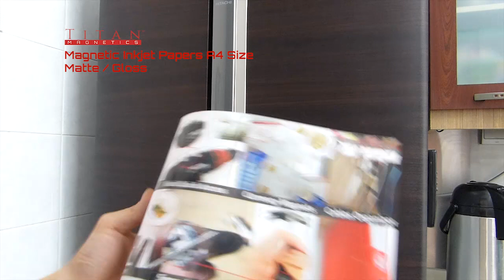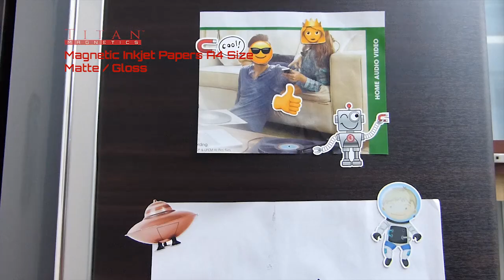Magnetic Inkjet Paper A4 Titan Magnetics - Printable Magnets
Print your own personalised fridge magnets, magnetic name cards, posters, decorations, crafts or magnetic signs using regular inkjet printers. Cut your printed Magnetive™ Paper with scissors or penknife. Our Magnetive Inkjet Paper works with wide range of home and office inkjet printers.

Magnetive™ inkjet papers are made of printable paper material on one side and flexible rubber magnet on the opposite side. Which are really convenient materials for a wide range of applications.